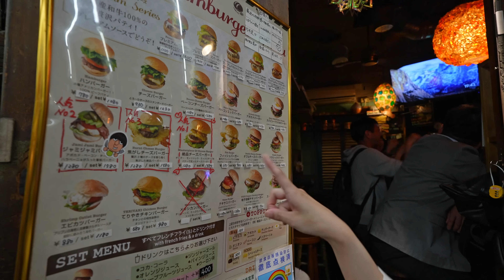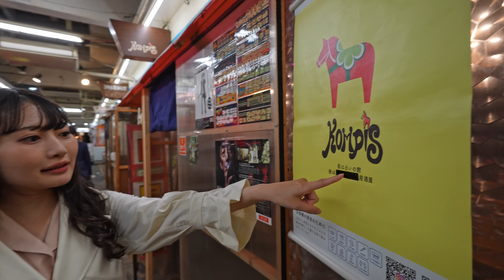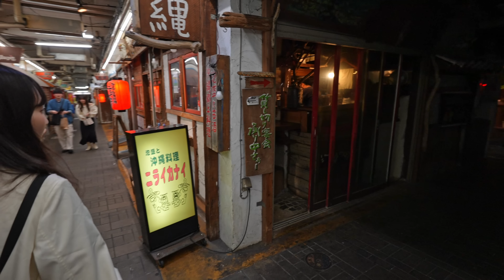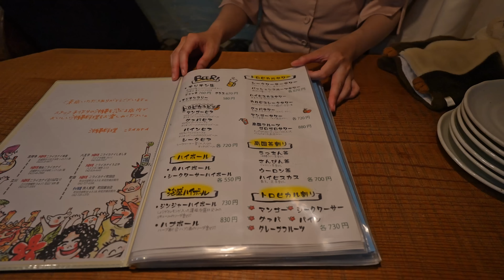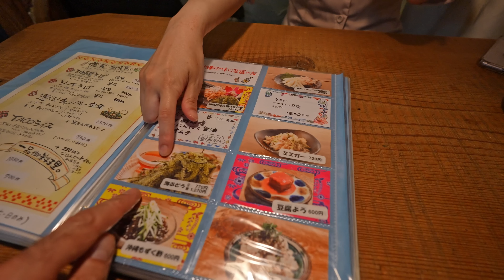a Night at Tokyo's Hidden Zone with a Japanese Girl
00:01 Machida

 ►►► My equipment's ►►►

►IMPORTANT Note  !